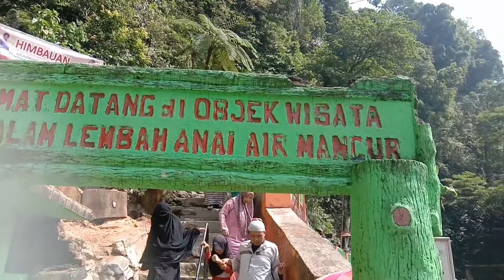WISATA ALAM LEMBAH ANAI